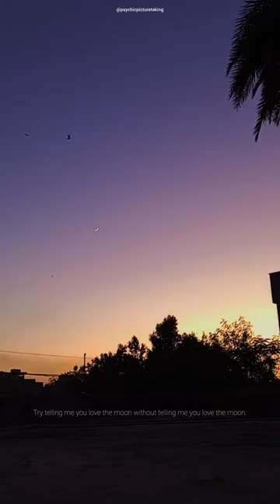Moon stan for life❤️